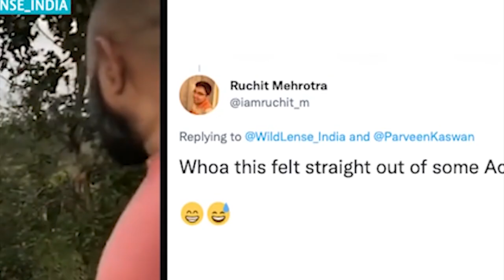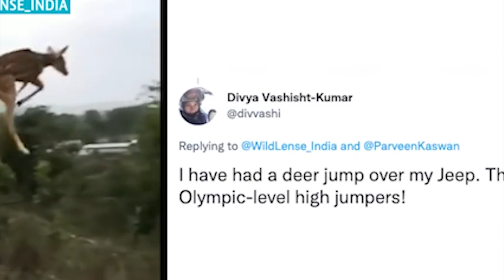her ka skei lyngba ka lyer and hiar khyndew khllem leilei pyrshah sha ka liang lynti ktieh